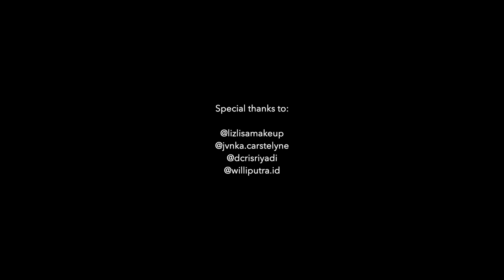Dreamy Filter Bikin Moody!!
Hi ghaes,

di video kali ini aku mau sharing photoshoot pakai dreamy filter dari Prism Glass ID.

Hasilnya asik + unik bikin nagih!!